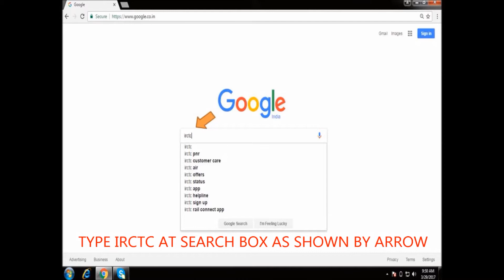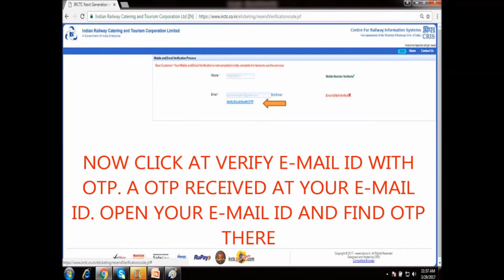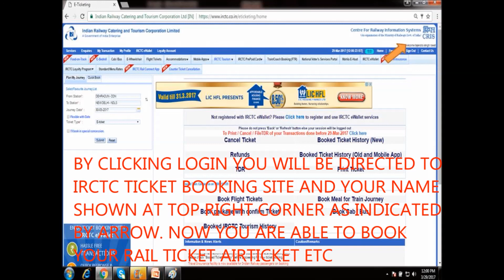CREATE IRCTC ACCOUNT |HOW TO CREATE IRCTC ACCOUNT IN COMPUTER